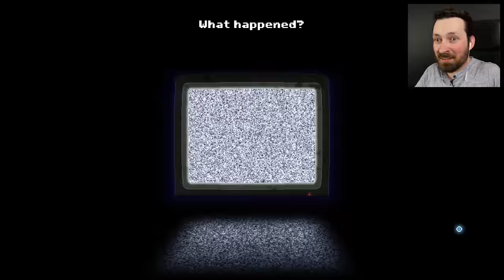No YouTube Video Here... Don't Watch - There Is No Game: Wrong Dimension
ERROR There is no game in this dimension. Do not watch this video. Do not look for a video game.